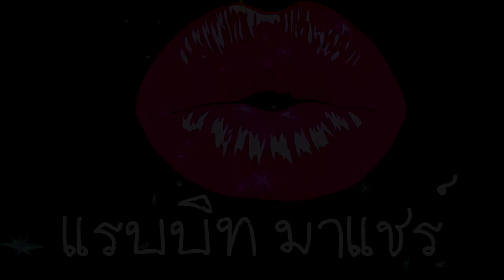รีวิว สบู่เบนเนท กล่องม่วง l แรบบิทมาแชร์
ใครใช้แล้วเป็นยังไงบ้างค่ะ มาคอมเม้นพูดคุยกันหน่อยน๊่่าาา
✎ ช่องใหม่ พี่กระต่าย พากิน พาเที่ยว สไตล์อีสาน(เว้าลาว, พูดอีสาน)ตามได้ที่
✎ดูคลิปอื่นๆที่นี่ ช่อง แรบบิท มาแชร์ 【More VDO】
✎เฟสบุ๊คเเฟนเพจ ช่อง แรบบิท มาแชร์【Facebook】